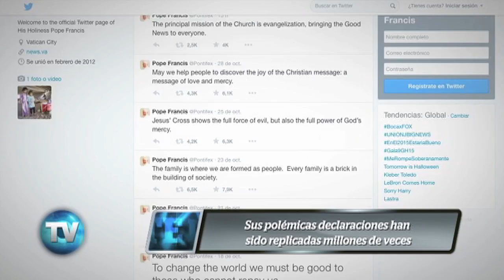Reporte Indigo (623): La revolución de la Iglesia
El Papa Francisco está cambiando el ritmo de la Iglesia Católica desde abajo: sacudiendo a las masas. En menos de dos años, ha pedido a los fieles que dejen de condenar a los homosexuales, a los divorciados y a la ciencia. ¿Podrá la Iglesia mexicana seguirle el paso?